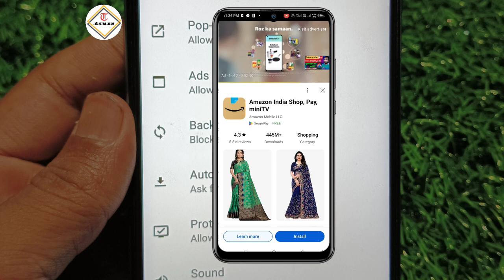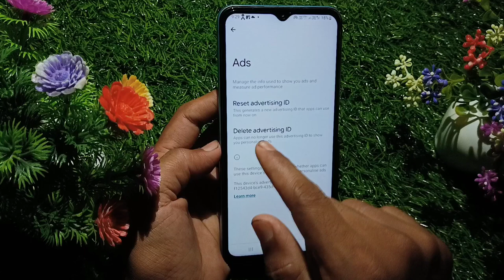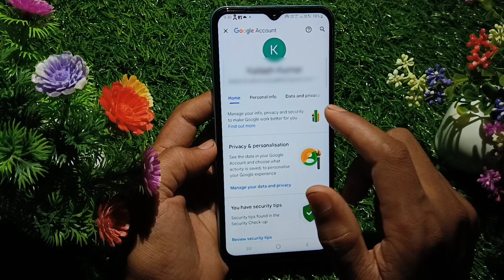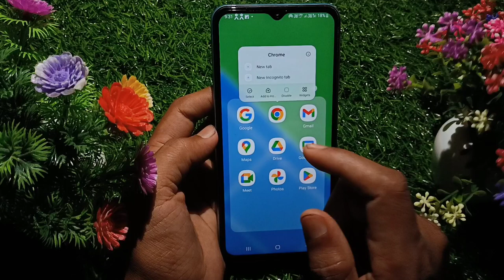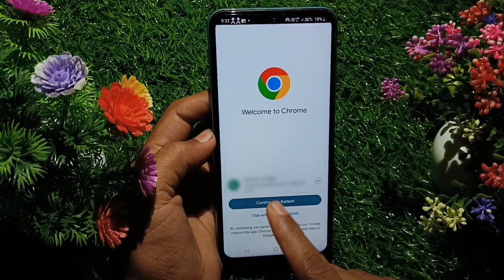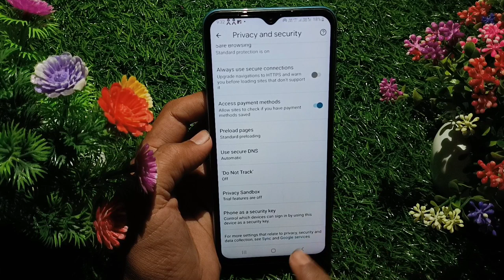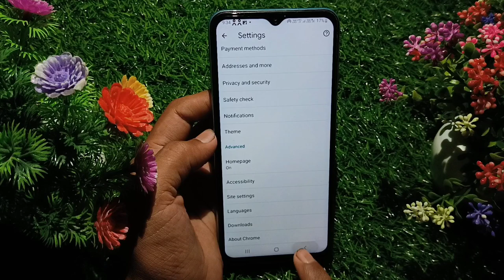add kaise band kare | ads kaise band kare mobile mein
Keywords ➞
display ads kaise band kare
display ads kaise band kare 2023
display ads kaise band kare samsung
display ads kaise band kare realme 5
display ads kaise band kare realme
display ads kaise band kare vivo mobile
display ads kaise band karen
display ads kaise band kare oppo
display ads kaise band kare oppo a54
display ads kaise band kare oppo a12
auto display ads kaise band kare
display per ads kaise band kare
mi display ads kaise band kare
display popup ads kaise band kare
ad blocker ko kaise hataye
facebook ads block kaise kare
youtube ads block kaise kare
mintegral ads block kaise kare
google ad block kaise kare
mobile ad block kaise kare
all ad block kaise kare
online ad block kaise kare
ad blocker disable kaise kare
ad blocker kaise band kare
mobile ads kaise band karen
mobile ads kaise band kare oppo
mobile ads kaise band kare telugu
mobile ads kaise band kare kannada
mobile ads kaise band kare 2023
mobile ads kaise band kare infinix
phone ads kaise band kare
mobile screen ads kaise band karen
how to block ads android phone
how to block ads android apps
how to block ads android games
how to block ads android chrome
how to block ads android tv
how to block ads android reddit
how to block ads android
how to remove ads android phone
how to stop ads android phone
how to remove ads android tv

Ads Blocker
Google Ads
Android Tricks
Bina App Ke Mobile Home Screen Ads Ko Kaise Band Kare 2022

I'm Raju From ( INDIA)
Uttar Pradesh Sonbhadra